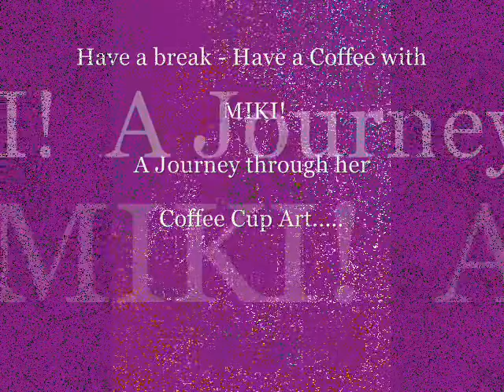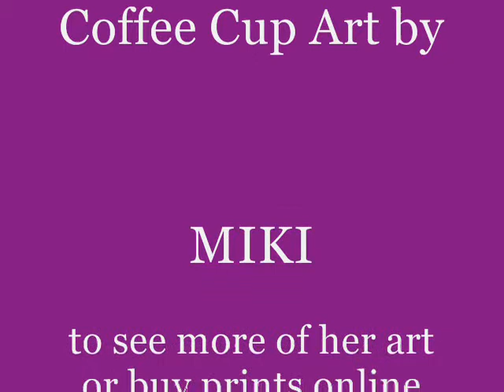Coffee Cup Art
A series of paintings featuring Coffee cups around the World by the French artist Miki.
The paintings presented in this video are available directly online as Giclee print in many different dimensions, on paper or canvas, and also as greeting cards, at my Gallery "Coffee and Cafe Art"